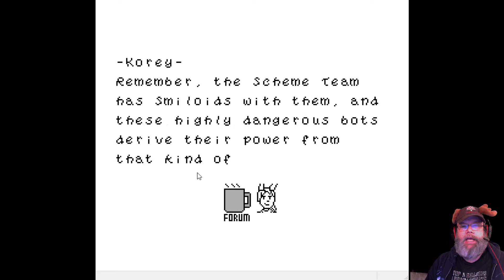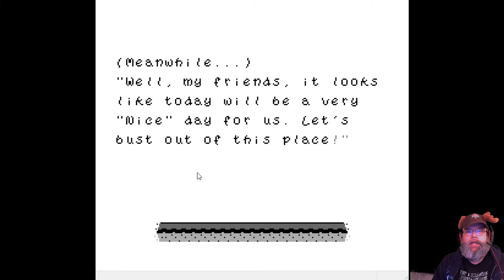New Games for your Nes Part 7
Last video before the 25th , I hope everyone is enjoying the holidays :D

Game list

8-bit_D-Boy